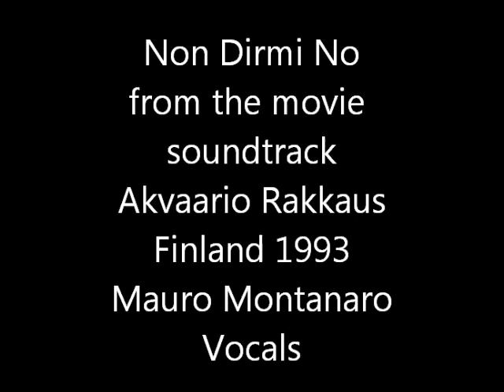Mauro Montanaro/A. Ikonen , Non Dirmi No, Akvaario Rakkaus Movie soundtrack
soundtrack of Love in a Fish Bowl